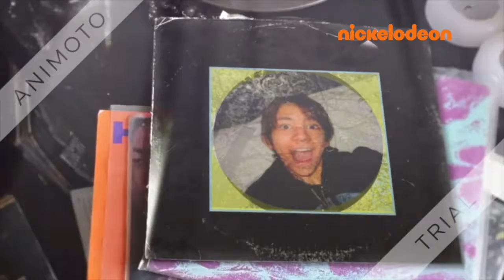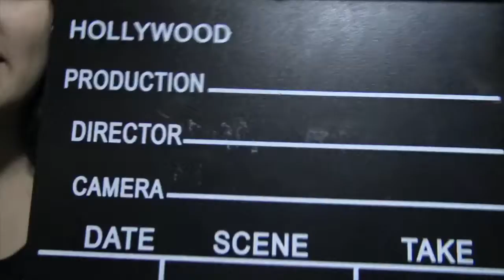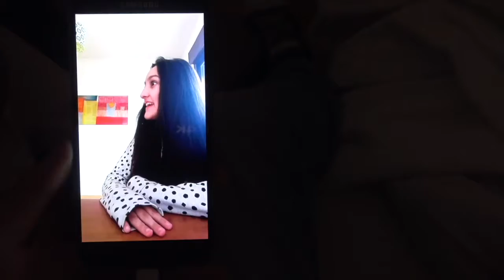NICKELODEON: Rikki y Eddie – Temporada 1 – Episodio 2